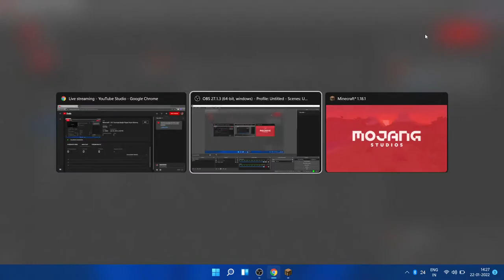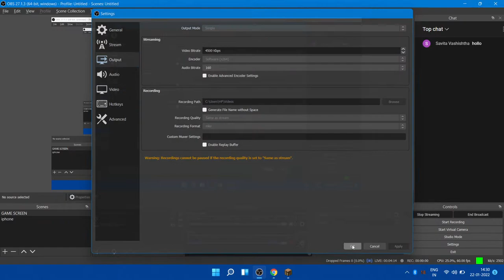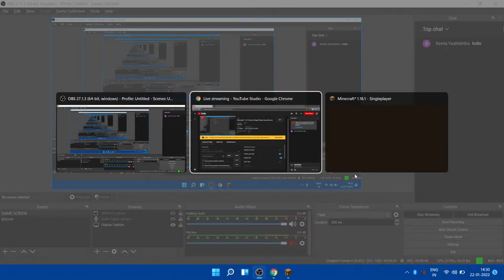Minecraft 1.18.1 Survival Single Player| Arjun Sharma